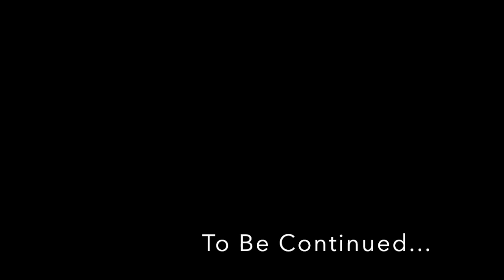Suna ve Nejat - Their Story part 1(Eng Subs)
Hi, another incredible couple in the new romantic comedy Benim Tatli Yalanim.
Suna who agreed to pretend to be  Kayra's mother for 3 months, found herself deeply in love with Nejat ( Kayra's father) who's not willing to be with anyone else after his ex wife left him with a baby and disappeared!!

Will Suna find a way out of this one sided love? will Nejat give himself a chance to love someone and forget his past?